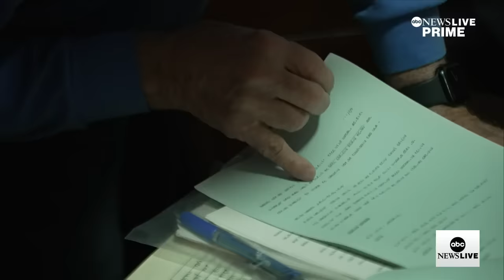Who is the alleged mastermind behind the Oct. 7 attacks?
ABC News’ Tom Soufi Burridge reports on Yahya Sinwar, the leader of Hamas in Gaza and Israel’s most wanted terrorist, and details his rise to power and his personality.